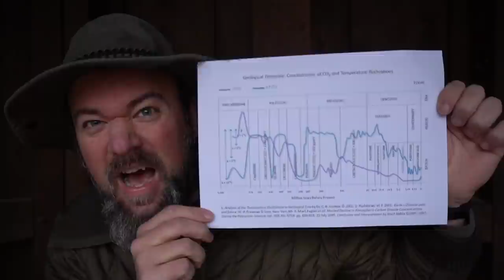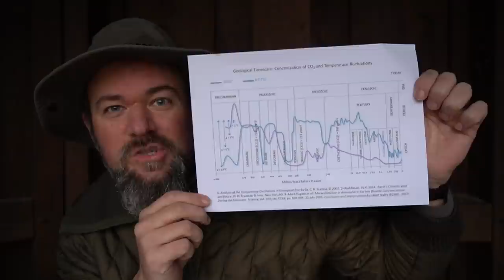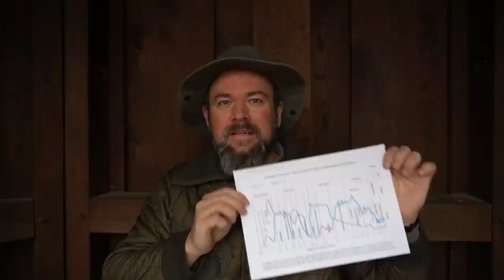(Optionales) Vorwort: Warum nerven Klimaskeptiker - Missverständnisse zur globalen Erwärmung (1)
Wichtig: Des Vorwort ist wie jedes Vorwort völlig optional und darf problemlos übersprungen werden. Da verpasst ihr nix was fürs Verständnis später nötig ist.

Das Video ist schon älter. Hab ich mir aufgehoben falls ich mal "Überbrückungsprogramm" brauche.